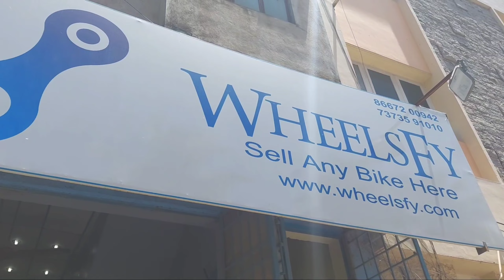single owner bikes ktm,yamahaR15,Used&secondhand bikes available in wheelsfy bike consulting madurai